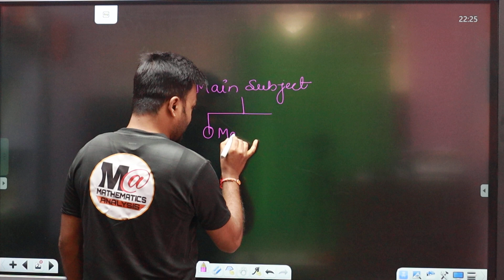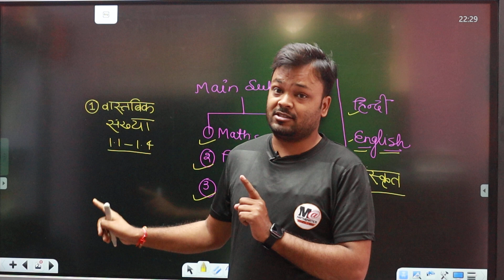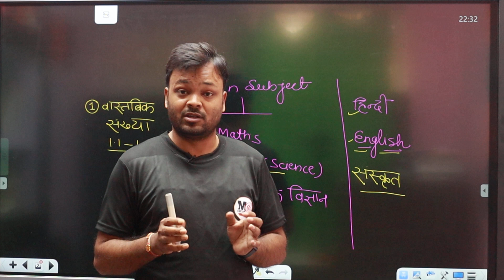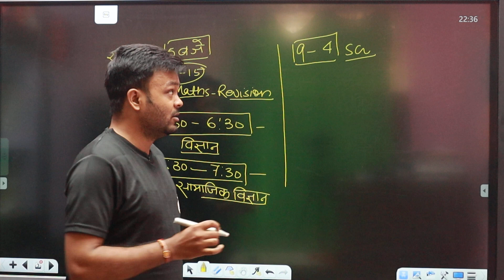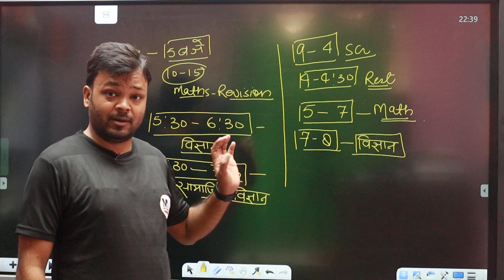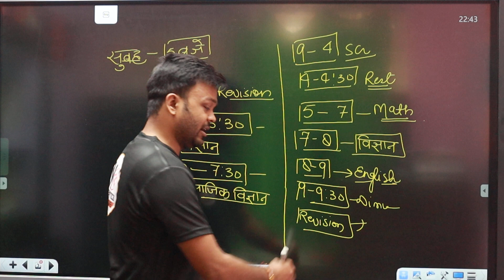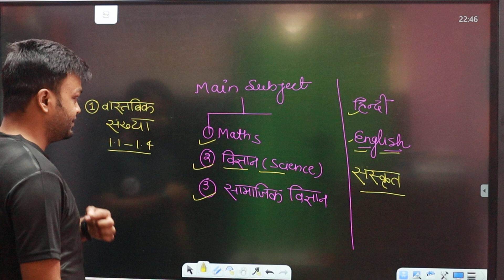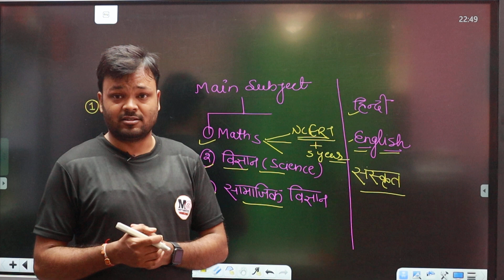November se kaise pade board exam 2022 me | how to top in board exam 2022 | mathematics Analysis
Solved Queries:-
1)november se kaise padhe
2)november se padhai kaise kare
3)november se kaise padhe 2022 exam.
4)november se kaise pdhe or achhe number laye
5)december se kaise padhe,november se padha kara
6) 90% marks november se padkar 95% kaise laye

november se padhai kaise kare, kaise padhe ki topper bane, topper kaise bane, 2022 board exam ki taiyari kaise kare, class 10th me 95% marks kaise laye